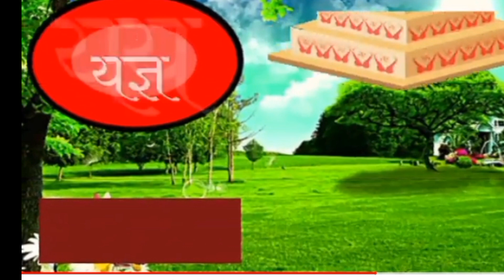अ अनार, आ आम, हिन्दीवणॅमाला, अआइईउऊऋ, क कबूतर a se anar aa se aam, हिन्दीस्वरव्यजन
abcd, a for apple b for ball c for cat, alphabets, abcde, phonics song, असे अनार, english varnamala
a for apple|31| alphabet abcd song | a for apple b for ball c for cat | abcd abc songs
एबीसीडी, abcd, a for apple, alphabets, abc song, R, k se kabutar, conting,
abcd,abcd song,ABC alphabet song,a for apple,a for apple b for ball,phonics song,part

abcd, a for apple b for ball c for cat, alphabets, phonics song, असे अनार english varnamala-

A for apple|FR| abcd phonics song a for apple b for ball c for cat abcd song |

abcdefg english alphabet abcd cartoon a for apple bi for boy
afor apple bi for boy alphabet songs

nursery rhymes

abcd rhymes

abcd alphabet

abcd

abcdefg

abcd varnamala a se anar in hindi

Alphabet songs for children abcd varnamala english alphabet

english vamamala

एबीसीडी

क से कबूतर ख से खरगोश ए. फॉर एप्पल बी फॉर बॉय

@Naima study

@ChunChun TV

एबीसीडी

वर्णमाला

क_से_कबूतर